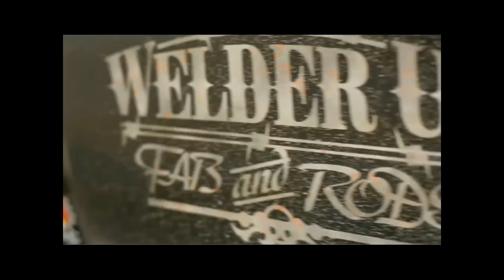welderuptvspot2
welderup tv promo piece featuring the diesel rod,powered by a twin turbo Cummins diesel motor 12 valve.